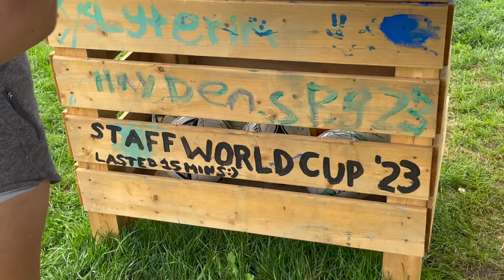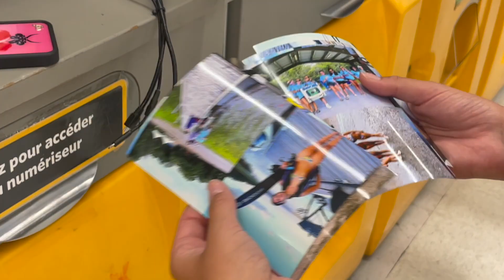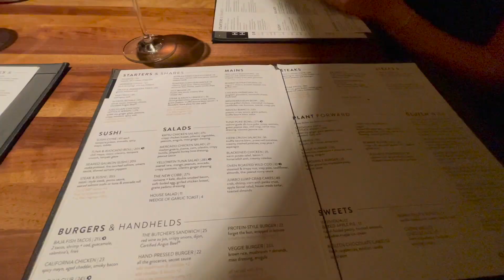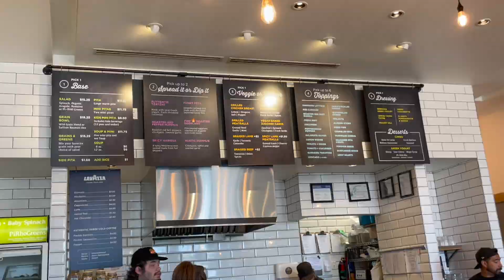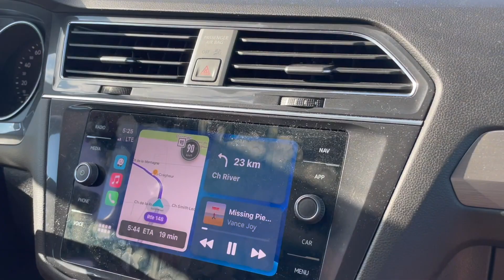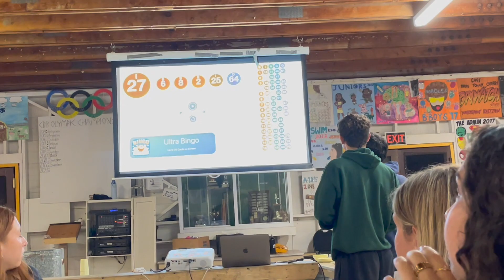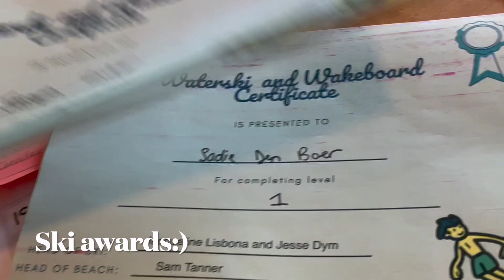Week 7 camp vlog 2023: staff world cup, day off 4+5, last shabbat, and the night before CW!